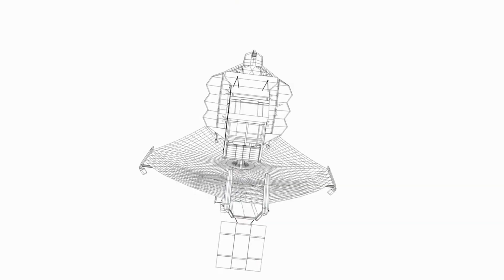Elon Musk JUST REVEALED Terrifying Discovery About The James Webb Telescope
Elon Musk JUST REVEALED Terrifying Discovery About The James Webb Telescope. Terrifying Discovery Before Big Bang Will Change Everything!

- This video could contain certain copyrighted video clips, pictures, or photographs that were not specifically authorized to be used by the copyright holder(s), but which we believe in good faith are protected by federal law and the fair use doctrine for one or more of the reasons noted.